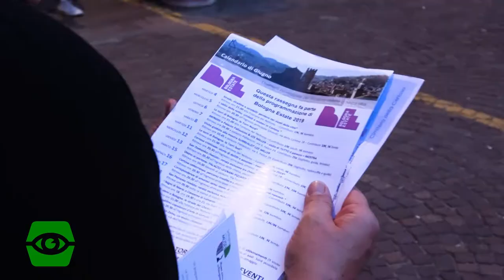Certosa criminale, tour notturno alla scoperta del cimitero bolognese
Siamo andati alla scoperta dei crimini e dei segreti che si celano dietro il cimitero monumentale della Certosa di Bologna.